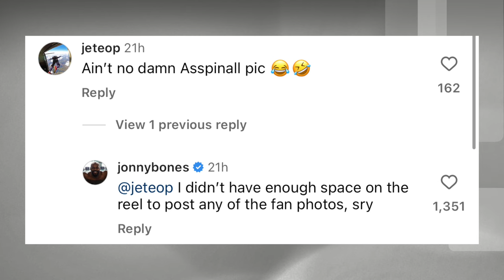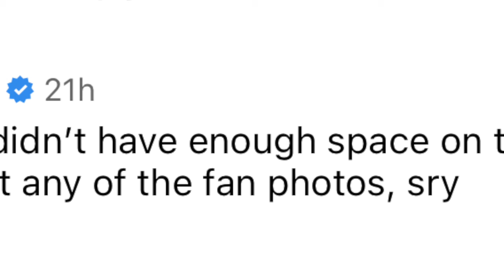Jon Jones Calls Tom Aspinall a "Fan" After Face Off Incident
MMA Loft is a media company that focuses on mixed martial arts and any other combat related sports like boxing and etc. We aim to create informative and entertaining online content covering news in

and research.